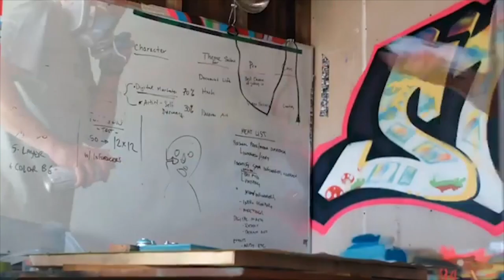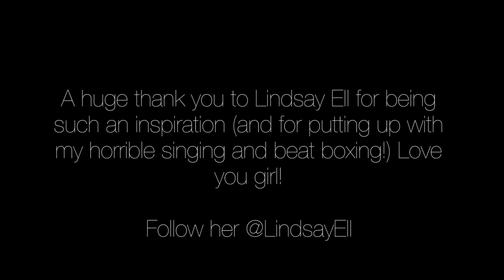YI Adventure Diaries: Beat Boxing and Line Dancing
Follow 4 amazing creators on their weeklong adventure in Nashville, Tennessee. From beat-boxing with country singers to line dancing in authentic cowboy boots - follow these four on their epic tour of Music City!

Featuring:
Lauren Mayhew, Jessica Carroll, Bianca Renee and Blake Jamieson

Filmed with YI 4K+, YI Action Gimbal and YI M1 Cameras.